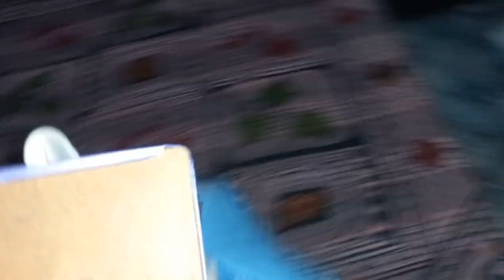ਨਵੇ ਬੈਗ ਕੱਪੜੇ ਪਾਉਣ ਵਾਸਤੇ, ਭਾਗ 1 ਵੀਡੀਓ ਕੰਮ ਆਉਣ ਵਾਲੀਆਂ ਗੱਲਾਂ,sandeep kaur lifestyle